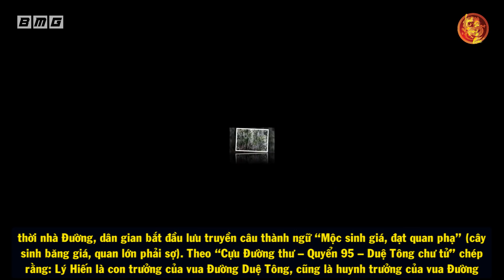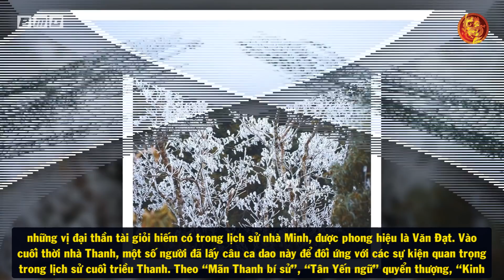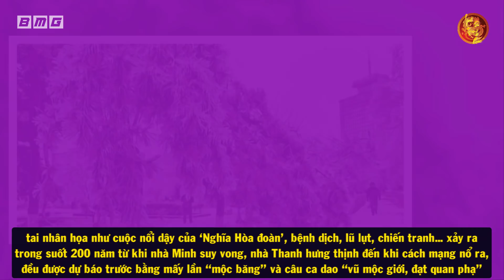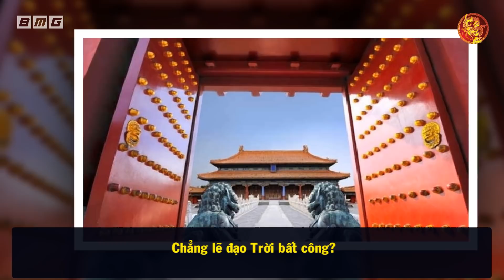Giải Mã DỊ TƯỢNG RÙNG RỢN Xuất Hiện Ở Trung Quốc Tiên Tri Về ĐẠI KIẾP NẠN NĂM 2021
🔥Danh sách phát:
🔥 Cộng đồng:
- Nguồn tham khảo: wiki
- Biên tập nội dung & MC: Ngọc Ánh
- Dựng video: Quang Đức